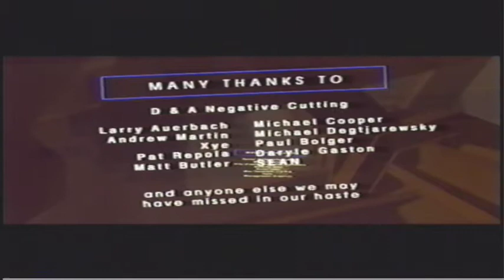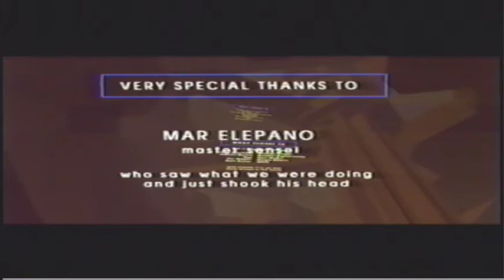PLUG - Short Film 1998 - VHS recording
Short film by Jamie Waese & Meher Gourjian (and many others in the credits). Recorded from a VHS tape.

Back story: I found a copy of this short film back in 1998 online. I watched a very low quality copy and was totally blown away that a short film could have this much computer generated imagery in it at the time. I reached out to Jamie via email. I thought he might be mad that I found this online. He was actually thrilled and glad I enjoyed it. He offered to send me a VHS of the film if I mailed him a CD with the video file on it. I hope I did because I honestly don't remember.

Since I can't seem to find this film anywhere I wanted to preserve it here. It kind of reminds me a bit of the look of the movie "A Scanner Darkly" but YEARS before that movie came out.

Anyway, my channel is dedicated to 80's, 90's and early 2000's technology and I think this qualifies. This VHS tape has traveled with me from San Diego where I grew up, to the San Francisco Bay Area, to Phoenix Arizona where I lived for less than 2 years back to the S.F. Bay Area, California. I recently found it in a box and decided it was finally time to use some more modern capture equipment and finally archive this cool short film to YouTube.

Jamie and Meher if you're out there I would love to do an interview with you to talk about how this film got made!

You can find more info about Jamie and his more recent works on IMDB here:

Captured using a Sony RDR-VX535 combo VHS/DVD unit via component to a Hauppauge HD-PVR 2 at 720x480 with all settings maxed for the best video quality possible on this equipment.